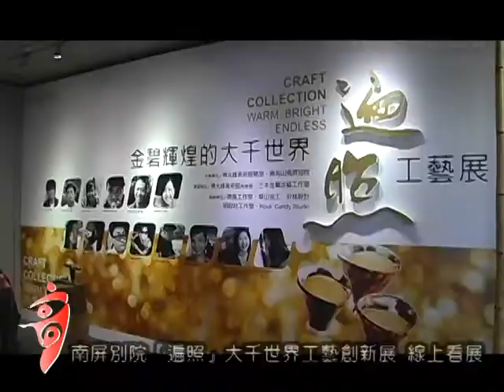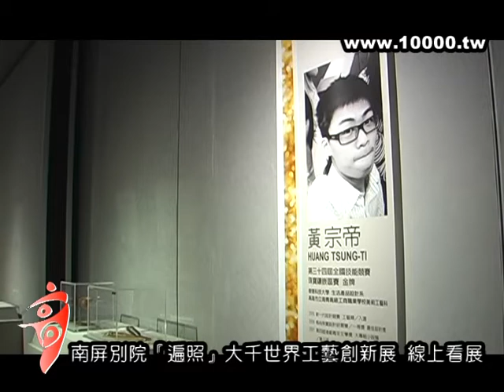20100318 大千世界工藝創新展 線上看展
20100318 大千世界工藝創新展 線上看展